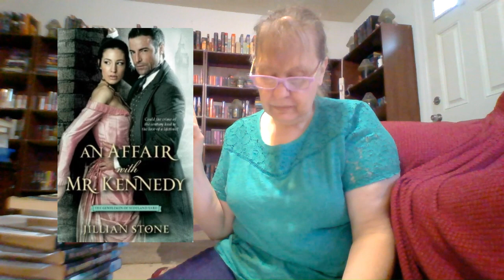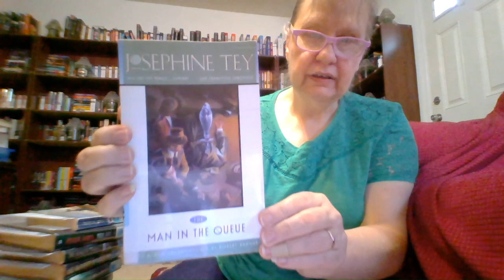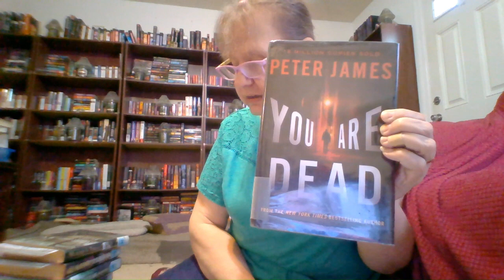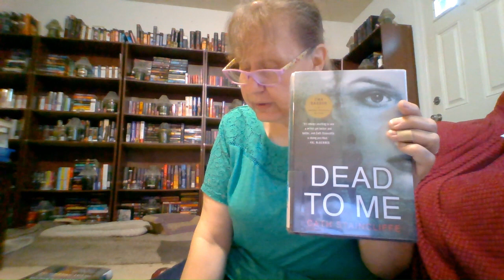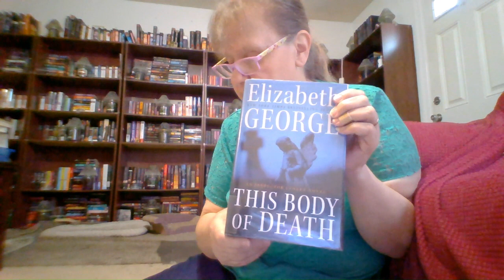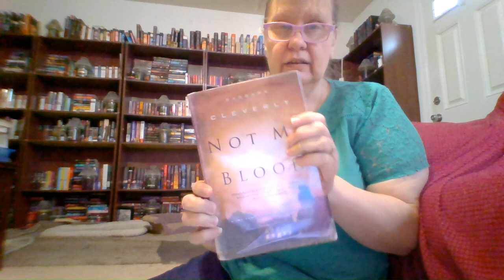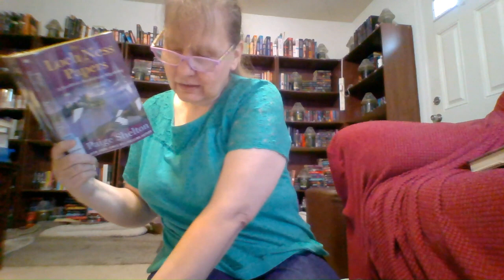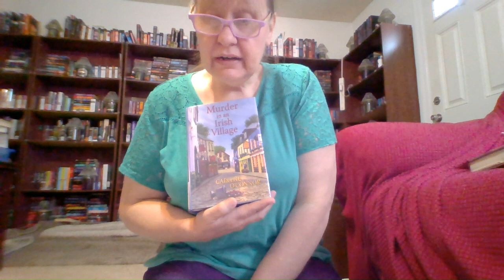DO YOU LIKE SCOTLAND YARD DETECTIVES? IF THEN EPISODIE 13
IF YOU LIKE SCOTLAND YARD DETECTIVES, THEN I HAVE SOME AUTHORS FOR YOU!
ANNE CLEELAND
ALEX GRECIAN
BARBARA CLEVERLY
ELIZABETH GEORGE
CHARLES FINCH
PETER JAMES
IAN RANKIN
CHARLES TODD
SCOT SHEPHERD
KAITLYN DUNNETT
CARLENE O'CONNOR
DEBORAH CROMBIE
ANNA LEE HUBER
CATH STAINCLIFFE
JOSEPHINE TEY
PLEASE CHECK OUT MY STAR TREK NEXT GENERATION RECAPS ON FRI
PLEASE CHECK OUT FLASHBACK MONDAYS, where I talk about over 30 books weekly, mystery , romance , sci fi, historical romance, suspense, paranormal, harlequin and more